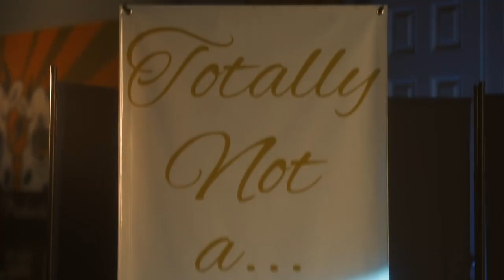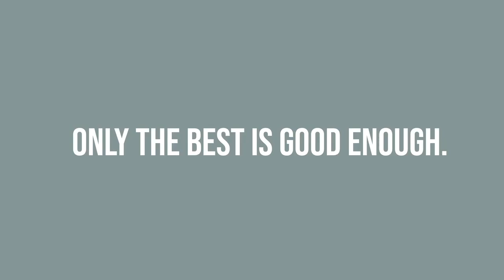Linx Legal Commercial